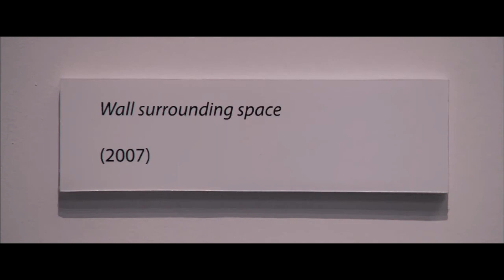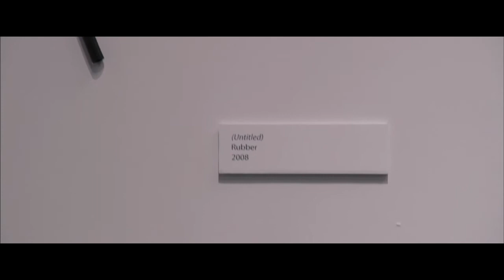'Untitled' Trailer HD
Visit 411Spot.com - Release Date: October 23rd, 2009 (limited).  A satire that pokes fun of the nuanced world of the New York contemporary art scene through a pair of competitive brothers -- eclectic and self-important music composer Adrian and commercially successful painter Josh. When Chelsea art "gallerina" and Josh's love interest Madeline attends Adrian's concert -- featuring the sounds of paper-crumpling, glass-breaking and bucket-kicking -- she commissions.

Description Genres: Comedy, Musical/Performing Arts and Romance
Running Time: 1 hr. 36 min.
Distributors:  Samuel Goldwyn Films